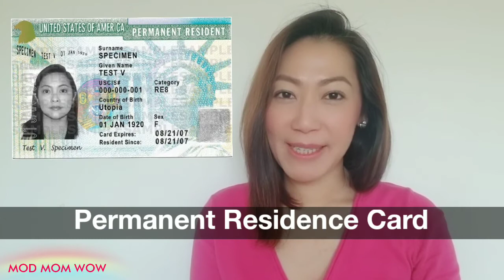ถ้าคุณโชคดีได้ กรีนการ์ดล๊อตโต ทำเรื่องต่อยังไง⁉️ | วีซ่าอเมริกา | MOD MOM WOW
คลิปนี้อธิบาย สิทธิ์ประโยชน์ของการได้รับวีซ่าถาวร Green Card หรือใบเขียว และภาพรวมหลังจากที่คุณสมัคร DV-2021 ไปแล้ว คุณจะต้องทำอย่างไรต่อนะคะ

❤ คลิปแนะนำตัว MOD MOM WOW

🙏 ขอบพระคุณทุกท่าน ที่รับชมคลิปนะคะ

FB Fan Page : MOD MOM WOW